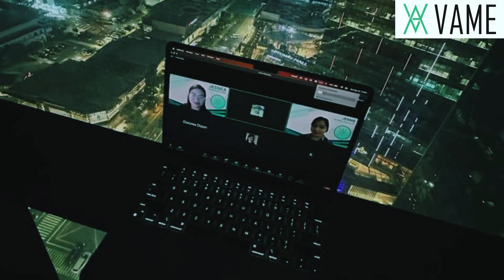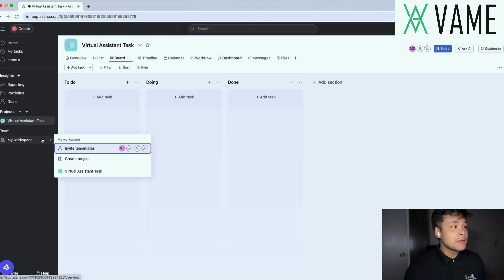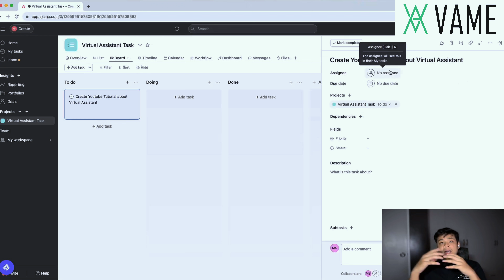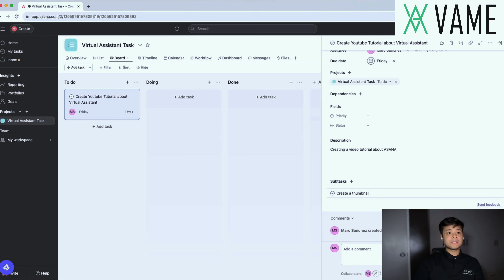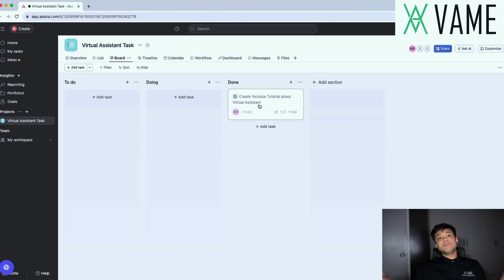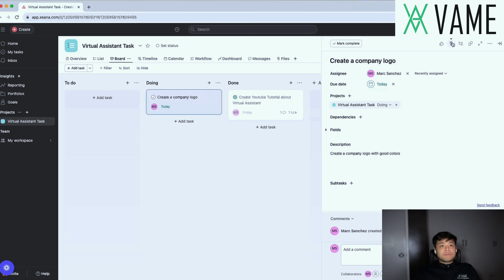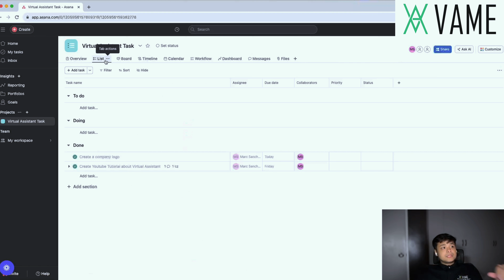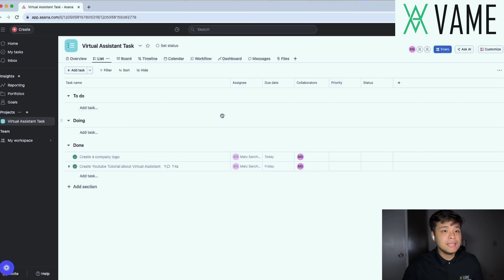How to use ASANA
Master Asana effortlessly with our quick, practical guides